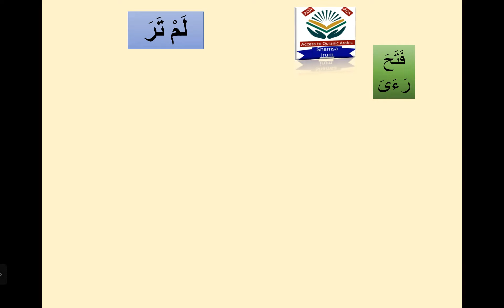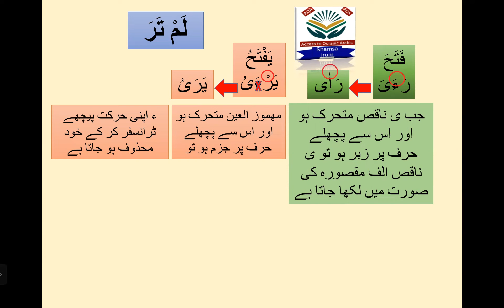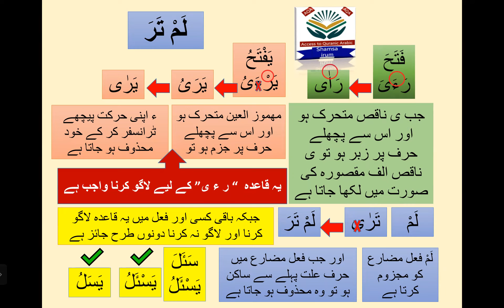Quranic verbs... root letters ر ء ی... لَمْ تَرَ.... فعل مضارع مجزوم....shamsa irum